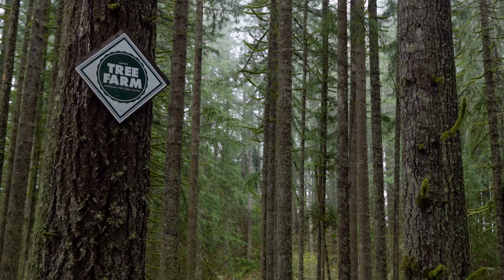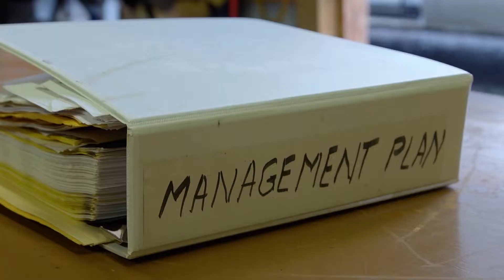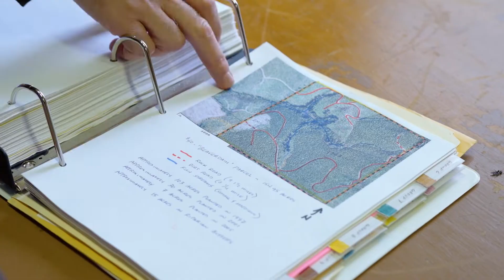Different Forests. Different Goals. Certified Tree Farm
Forest management is not one size fits all. Different forest types, different ownership and different objectives create a vast mosaic of forest management across the Oregon landscape.

Northwest Oregon is one of the best locations in the world for growing Douglas-fir timber. Landowners large and small use the land to create the timber supply that our society uses every day. Many small forestland owner choose to have their forestland certified. It shows a commitment to a certain level of management standards, while including them in a community of like-minded forest owners who share knowledge and resources to help each other out.

This is one of a seven-part series exploring the wide range of forest management styles, and the combination of experts and resources that landowners use to achieve their forest management goals.

For more information about the Oregon Forest Resources Institute, please visit OregonForests.org